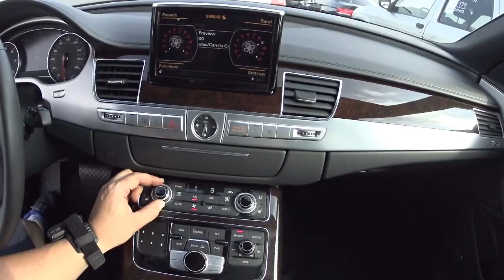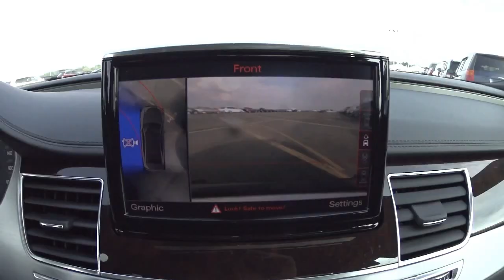"CARRO JATO IMPRESSIONANTE"!!!! 2014 AUDI A8L AWD 4.OT TWIN-TURBO 420HP. USADO NOS ESTADOS UNIDOS.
OBRIGADO POR INSCREVER-SE, COMPARTILHAR E DEIXAR SEU JOINHA!!! Esse Audi realmente me deixou de boca aberta! Confiram!!!